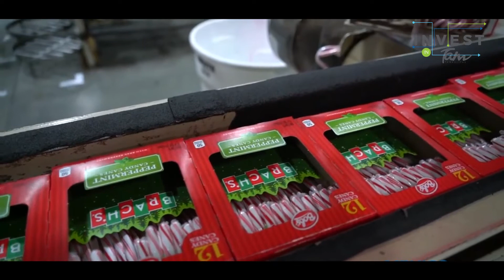HECHO EN TAMAULIPAS DULCES FAMOSOS